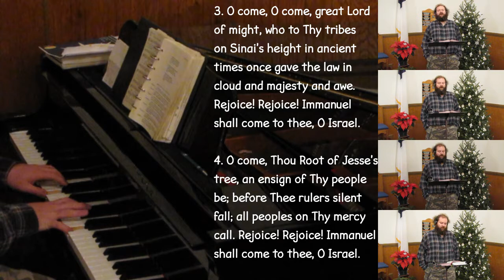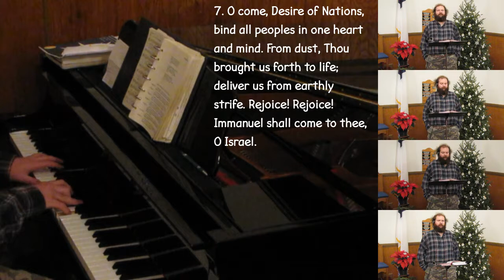O Come, O Come, Immanuel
Hymn tune VENI EMMANUEL (Em/G) Words as found in the United Methodist Hymnal, with one adjustment. Translations and differences abound, as one might expect for a text that can be traced back twelve hundred years or more.